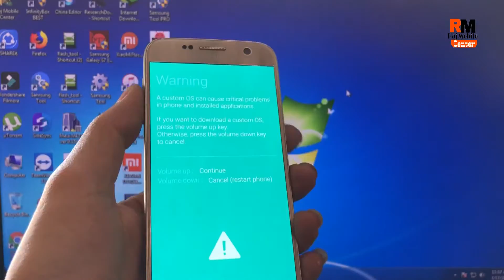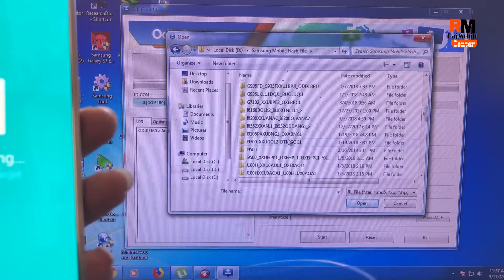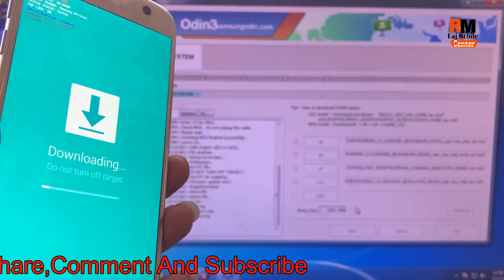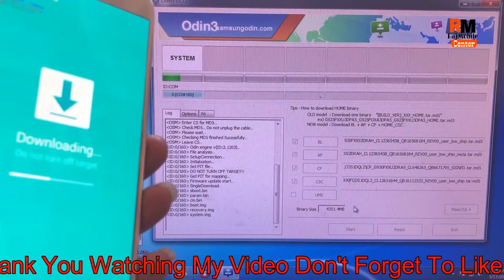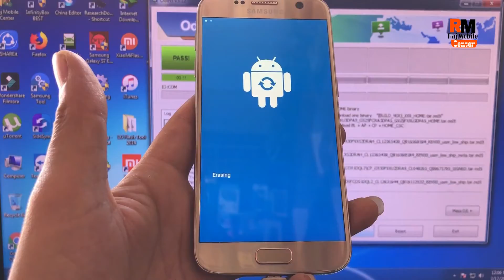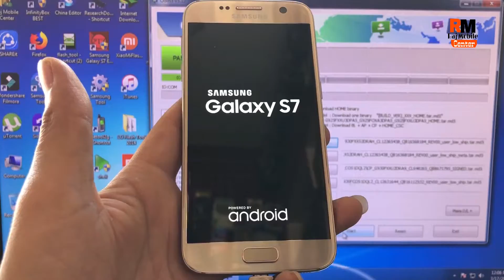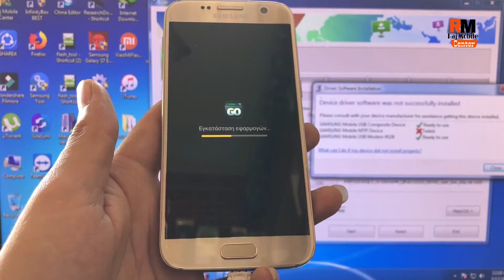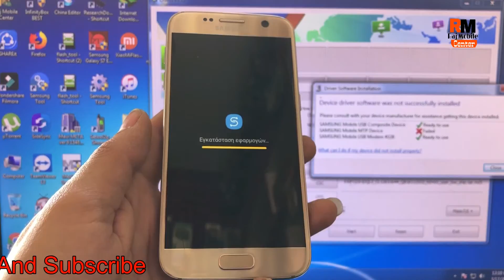FIX BOOTLOADER EXCEPTION SAMSUNG ALL MODEL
How To bootloader exception all samsung mobile